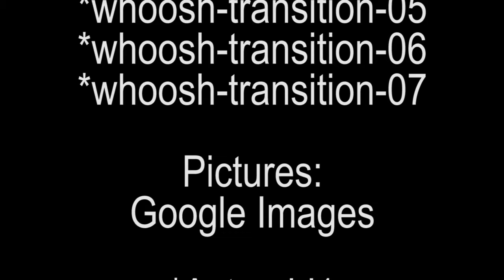MKCM CM 10 LAB 16